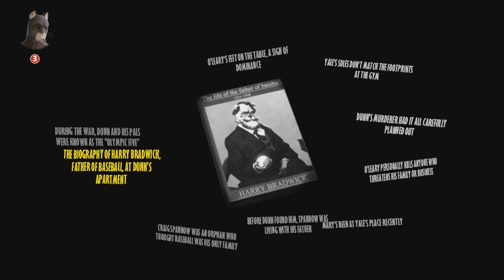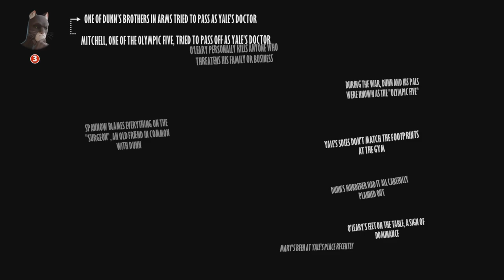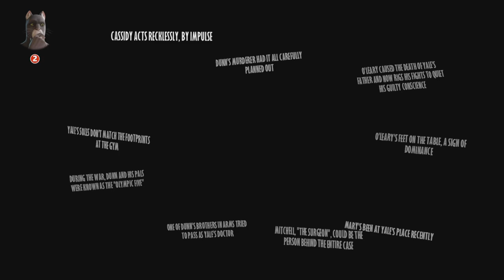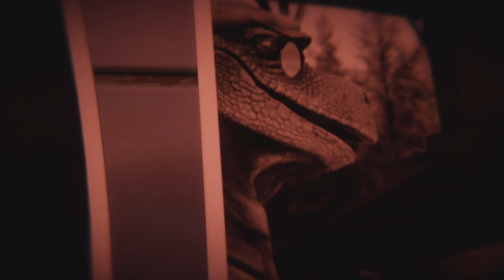Blacksad: Under The Skin Episode 13 | Strike One